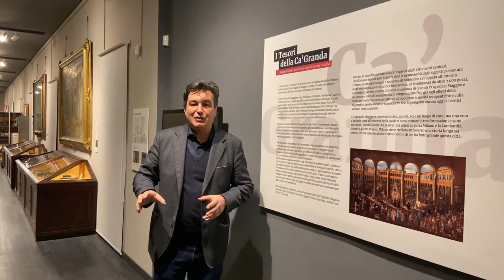6° Puntata Pillole della Ca' Granda - Museo: I Tesori della Ca' Granda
Il Presidente Marco Giachetti in questo nuovo racconto di Pillole della Ca' Granda, ci fa scoprire il museo del Policlinico: un viaggio tra quadri e collezioni sanitarie in attesa di poterli ammirare dal vivo.